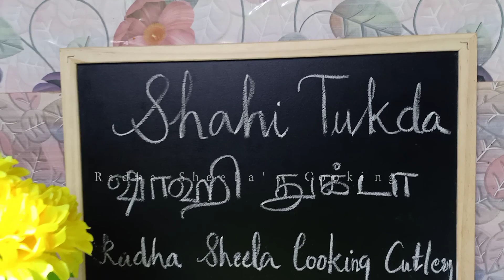Shahi Tukda Recipe in Tamil/Shahi Tukra/Hyderabadi Double ka Meetha/Bread Pudding/Eid Special Recipe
Shahi tukda or shahi tukra is a traditional bread pudding or bread dessert from hyderabadi cuisine and is prepared during the holy month of ramadan as iftar recipes. It is popularly known as shahi tukda but it is also known as double ka meetha because it is soaked in sugar syrup and rabdi. Shahi tukda recipe taste great when roasted bread slices are dipped in sugar syrup and served with rabri.

INGREDIENTS

for rabri:

1/2 litre (500 ml) milk (full cream cows milk)

50 ml condensed milk

½ tsp cardamom powder

1 gm saffron

for sugar syrup:

1 cup sugar

1 cup water

for serving:

6 slice bread (white or brown)

2 tbsp ghee

few dry fruits (cashews, almonds, pistachios, chopped)

INSTRUCTIONS

In a broad thick bottomed pan or sauce pan or a kadai take 1/2 litre of full fat milk and bring to the first boil.

Keep on simmering, stirring, removing the clotted cream.

Remove the clotted cream (malai) which forms on top of the milk and add it back to the milk. Also keep on scraping the dried milk from the sides and add them back to the milk.

Keep stirring constantly till the mixture thickens. Add 1 gm of saffron and 1/2 tsp of elaichi powder to this mixture. Rabdi ready.

Prepare the syrup by boiling water and sugar together. Strain and keep it aside. Cut the bread slices into two and deep fry in ghee until golden brown. Immediately put the fried bread into the sugar syrup. Dip for a few seconds, so that the bread slice remain crisp.

Arrange all the bread slices in a serving dish and top each slice with 2 tbsp of Rabdi. Garnish with nuts.

Notes:

Firstly, to reduce the calories, toast the bread with little ghee instead of shallow frying.

Add top with dry fruits of your choice to make it more tasty.

Use full cream milk and condensed milk to prepare instant rabri.